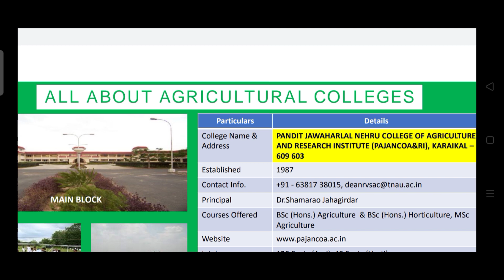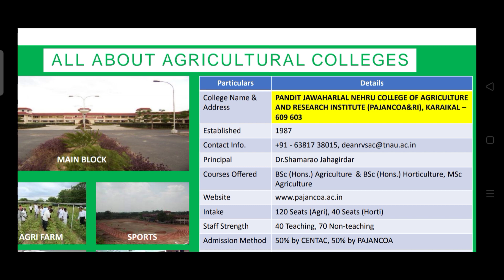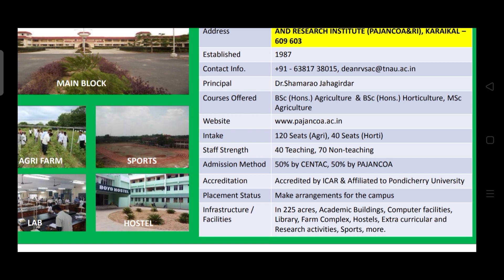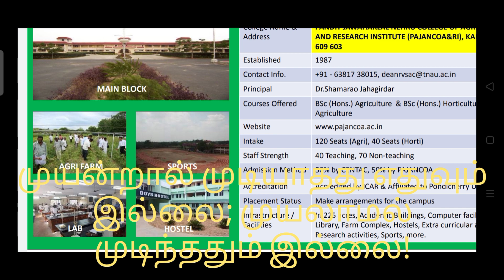CENTAC Admission 2021: All About Agricultural Colleges | PAJANCOA, Karaikal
KTVSchool Admission2021 CENTAC Admission 2021: All About Agricultural Colleges | PAJANCOA, Karaikal